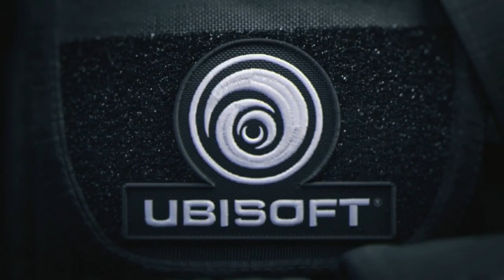Rainbow Six: Real Life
Live action short inspired by "Rainbow Six: Siege".
A Hive Division production, in collaboration with Ubisoft Italia and Melagoodo.

We hope you’ll enjoy our work, share it and feel free to write what you think of it in the comments below!